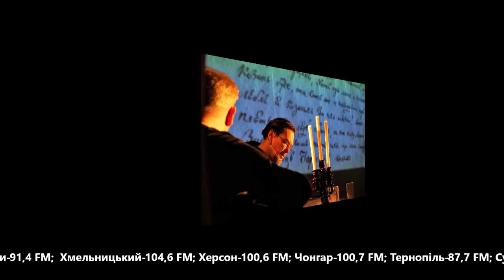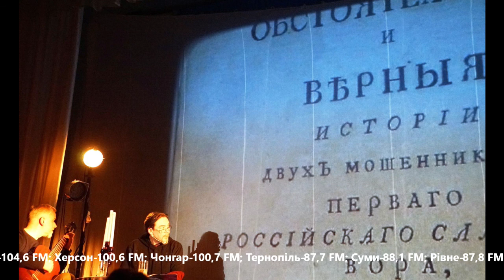РадіоДень. Творча група нової Енеїди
Котляревський писав "Енеїду" протягом 26 років, а творча група нової Енеїди – мультимедійного колажу – працює майже рік. В ній Юрій Андрухович читає уривки з "Енеїди", а також власні вірші й фрагменти есеїв. Наші гості – Мирослава Ганюшкіна, директорка агенції "АртПоле" та Ольга Михайлюк, режисерка проекту, Юрій Андрухович – письменник телефоном.